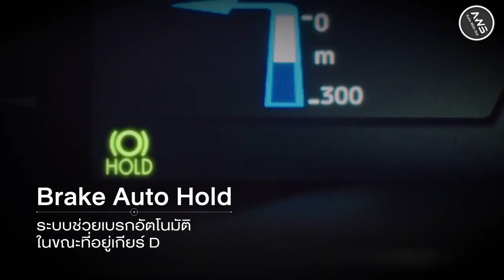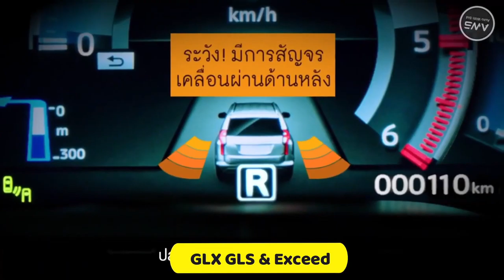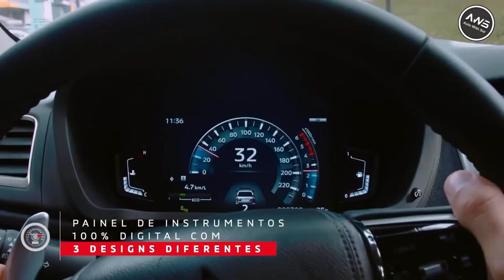अगर 20 लाख में इतना सबकुछ मिल जाये तो Fortuner की क्या जरुरत | 2022 Mitsubishi Pajero Sport